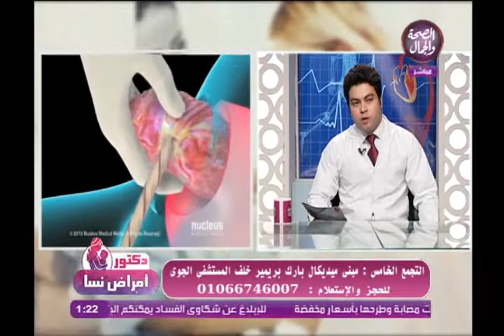دكتور أمراض نسا | الجدل ما بين الولادة القيصري والطبيعي 21-12-2018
دكتور أمراض نسا | الجدل ما بين الولادة القيصري والطبيعي
تقديم | د . محمد الدمياطي .. إستشاري أمراض النساء والتوليد والحقن المجهري